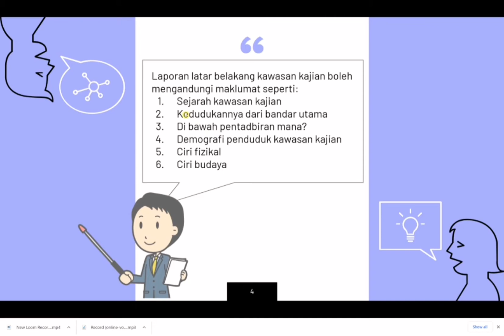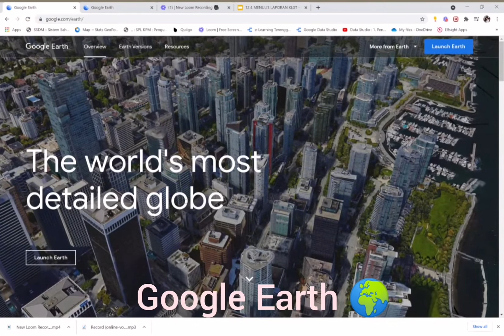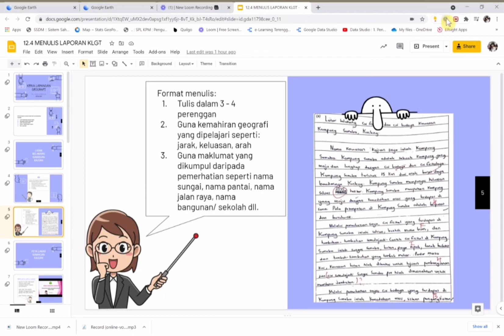UKUR JARAK, KELUASAN DAN ARAH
Video menunjukkan cara mengukur jarak, keluasan dan arah menggunakan aplikasi google earth.  Satu cara mudah melaksanakan kerja lapangan geografi secara digital.